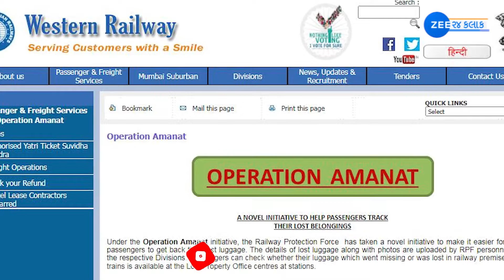Indian Railways: જો તમારો સામાન ટ્રેનમાં જ ભૂલાઇ જાય તો..? આ જગ્યા પર સંપર્ક કરો, તરત જ મળી જશે મદદ!